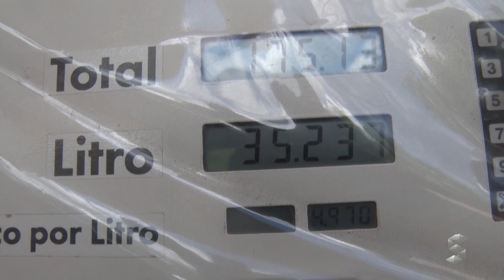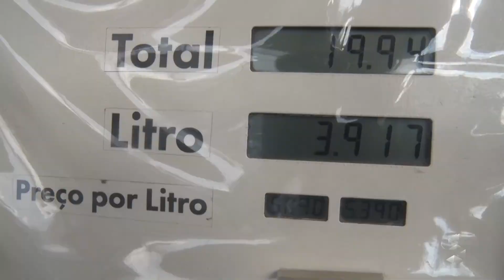SIC News: Reunião da CPI dos combustíveis foi adiada para esta quarta-feira